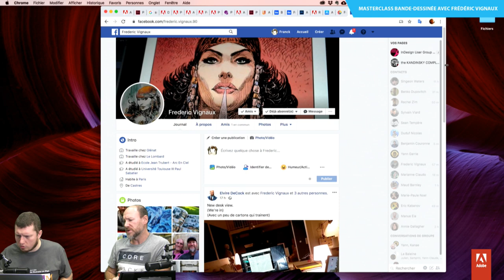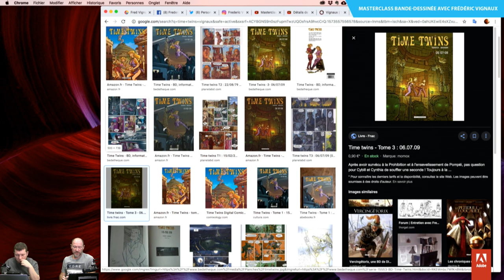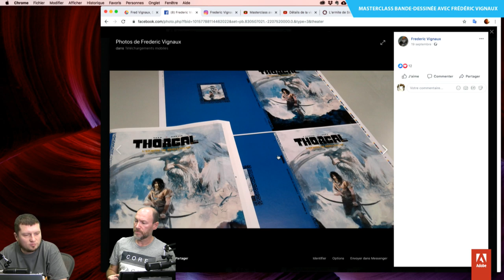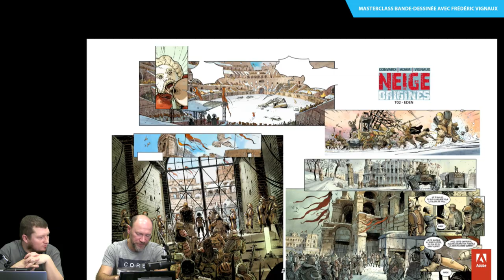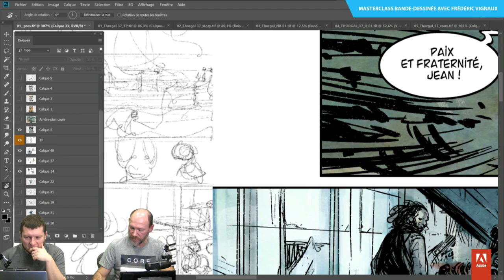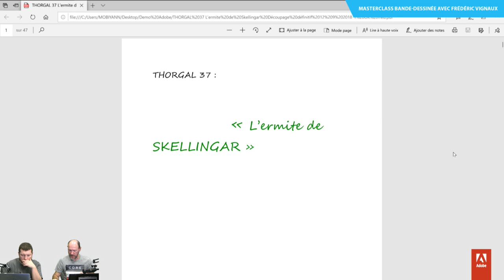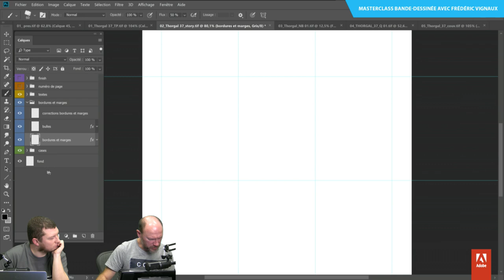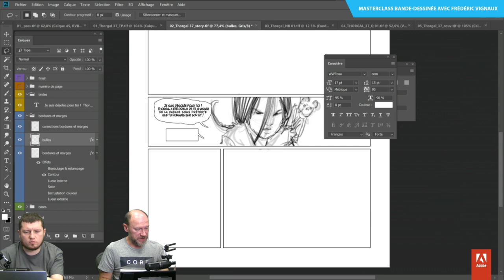Masterclass bande-dessinée avec Frédéric Vignaux (1/2) | Adobe France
Frédéric Vignaux, dessinateur vient passer un peu de temps et dessiner avec nous pour célébrer la sortie de son premier Thorgal.

Ce sera l’occasion de revenir avec lui sur sa carrière, ses différentes bandes dessinées, historiques, au dessin, à la couleur mais aussi sur les couvertures. Depuis son Vercingétorix chez Glénat, et les couvertures qui ont suivi, jusqu’à son passage sur Kriss de Valnor dans Les mondes de Thorgal (T7 et T8), en passant par le paradis de Neige Origines, il perfectionne son trait au service du récit.

Cet adepte de la Cintiq viendra nous présenter les différentes étapes de son travail, de la conception à la mise en couleur.

Les outils développés par Stéphane Baril pour la production et colorisation de bande dessinée

Edit : Vu la richesse du contenu proposé par Frédéric Vignaux, une 2e session a lieu avec le minutage de la session !

39:22 Première partie du travail : le script
45:45 Les premières recherches, les personnages utiles à la narration
54:28 Preview du storyboard, bien avant la couleur, les modèles 3D
1:03:03 Le découpage de Thorgal, version timbres poste (et la lecture d'image)
1:29:30 Le placement des bulles et le sens de lecture
1:36:50 Le vrai story board, et la mise en place technique (repères, marges, …)
1:48:00 Positionner le (vrai) texte